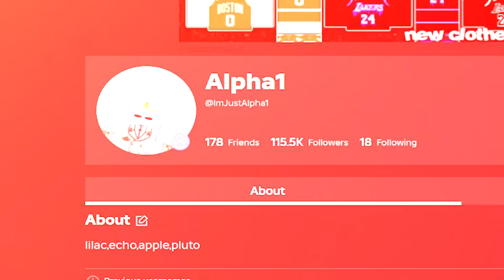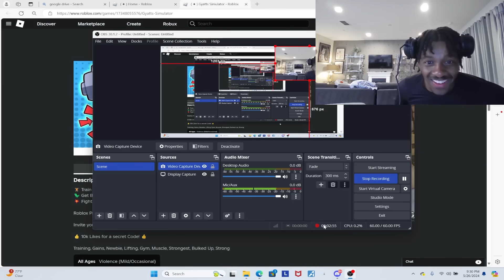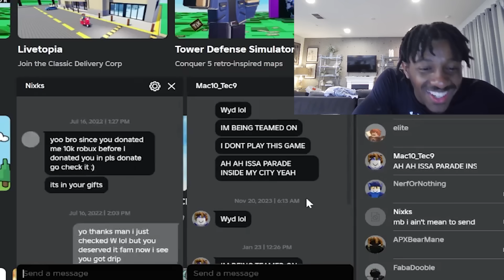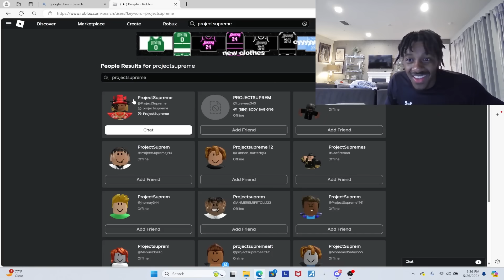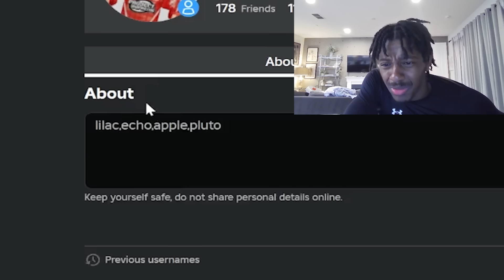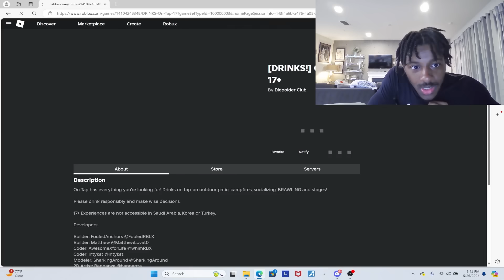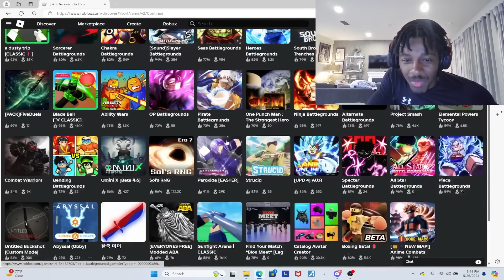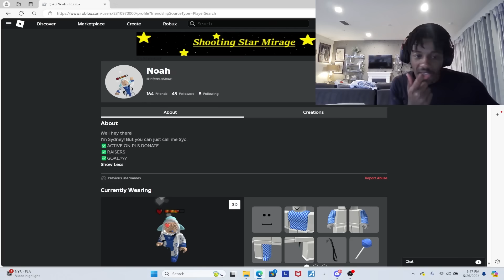Logging Into My Brother Roblox Account..